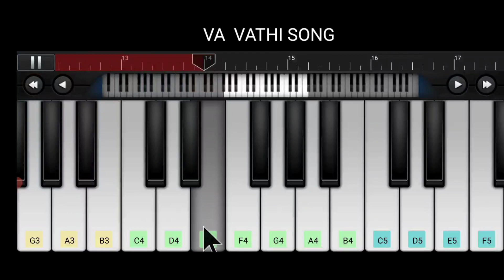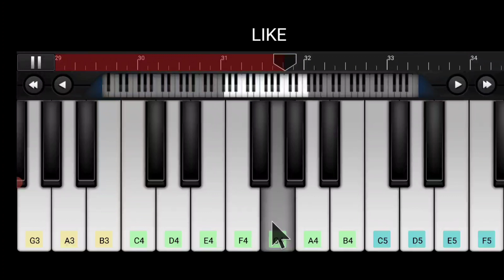Mastaru mastaru song sir movie piano tutorial // dhanush gvprakash va vathi song piano sir movie